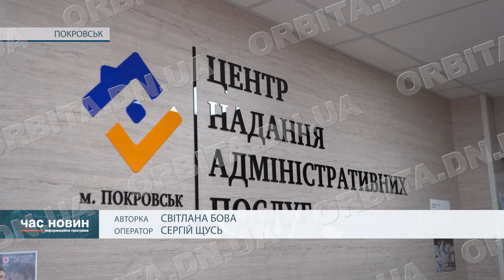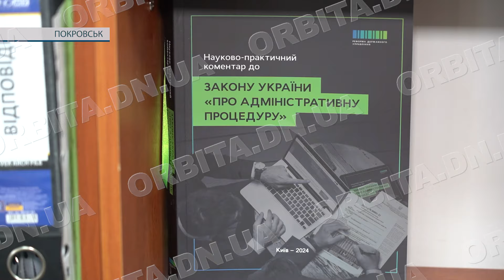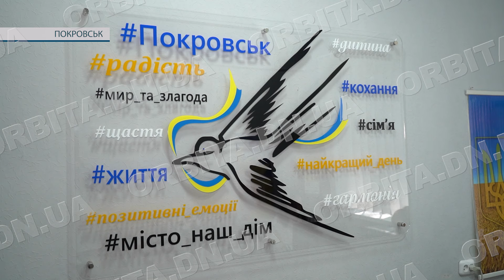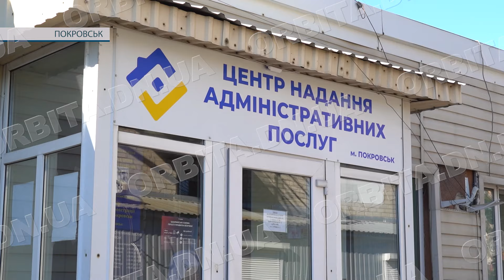У Покровському ЦНАП спростували чутки про закриття та розповіли про послуги